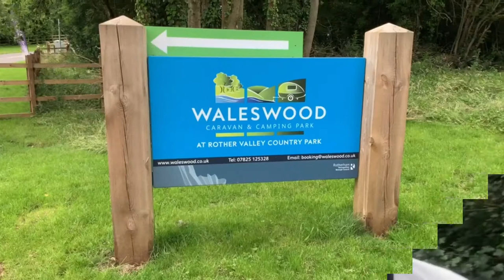First caravan weekend away after lock down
After a four month break we were really excited to get back out in the caravan and decided to visit a local site that we have been to pre-lock down but that was only a short drive and as the caravan was still new to us we wanted to make sure everything was ok. We didn't need to worry as everything was fine apart from the weather on the first couple of days. But the sun eventually came out and we have a fantastic few days away. We stayed at Waleswood Caravan Park near Rother Valley Country Park which has some great views and fantastic walks around the lakes and through the woods.

Filmed on Iphone XS Max